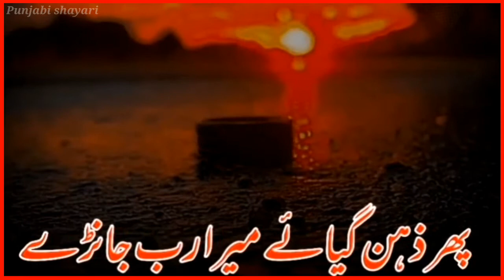Punjabi WhatsApp status Punjabi shayari status Dohray